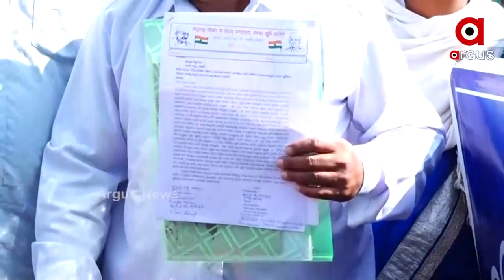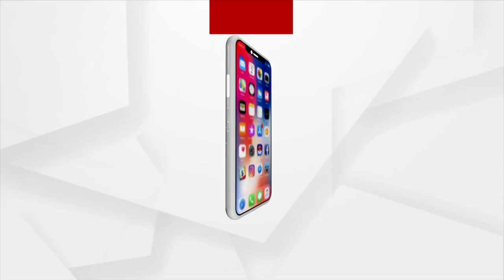ଜାଗା ମିଶନରେ ବ୍ୟାପକ ଅନିୟମିତତା,ଜିଲ୍ଲାପାଳ ଅଫିସ ଆଗରେ ଗର୍ଜିଲେ ଭୂମିହୀନ ବସ୍ତିବାସିନ୍ଦା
ଜଟଣୀ ପୌରପରିଷଦ ର ବିଚିତ୍ର ନୀତି । ରାଜ୍ୟ ସରକାରଙ୍କର ଜାଗା ମିଶନ ଯୋଜନା ଜଟଣୀ ସହରରେ ଫେଲ ମାରିଛି । ଜାଗା ମିଶନ ପାଇଁ ଅନେକ ପ୍ରତିଶ୍ରୁତି ମିଳିଛି, କିନ୍ତୁ ସରକାରୀ ବାବୁ ଶୁଣିଲେ ତ.ଯାହାର ଭୂମି ରହିଛି ସେମାନଙ୍କୁ ଦିଆଯାଊଛି ଭୂମିହୀନ ପ୍ରମାଣ ପତ୍ର ଓ ଜାଗା. ଯାହାର କିଛି ନାହିଁ ସେମାନଙ୍କ ପାଇଁ କିଛି ନାହିଁ. ଆଜି ଶତାଧିକ ଲୋକ ଜିଲ୍ଲାପାଳ କାର୍ଯ୍ୟାଳୟ ଆସି ବିକ୍ଷୋଭ ପ୍ରଦର୍ଶନ କରିଛନ୍ତି ।